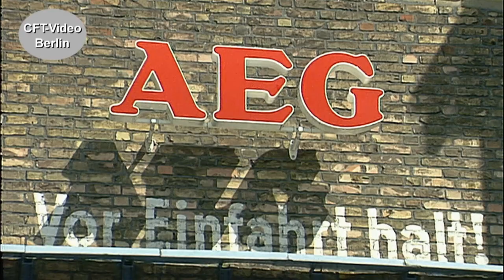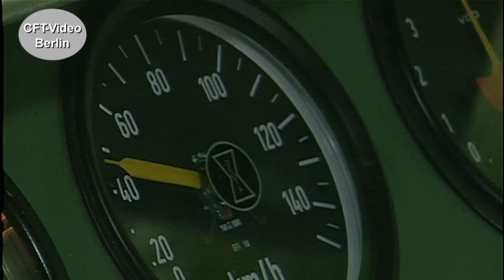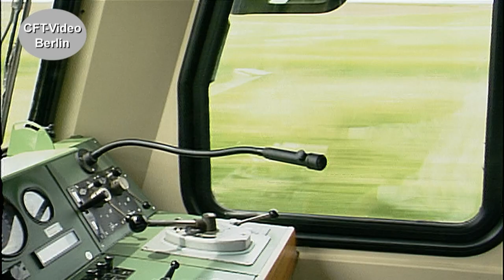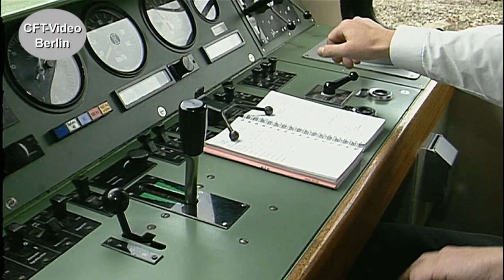Blütezeit der Baureihe 628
Bis 1996 wurde die Triebzüge der Baureihe 628.4 noch gebaut. Inzwischen sind die zuverlässigen Triebzüge in vielen Regionen bereits verschwunden. Begleiten Sie uns zurück in die Blütezeit der Dieseltriebwagen. Viel Spaß beim Anschauen. Hier mehr